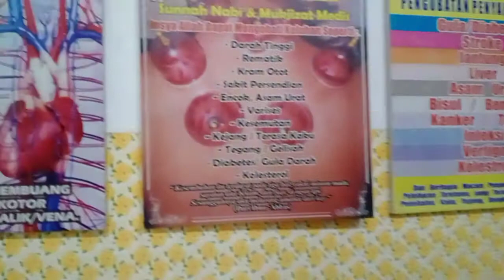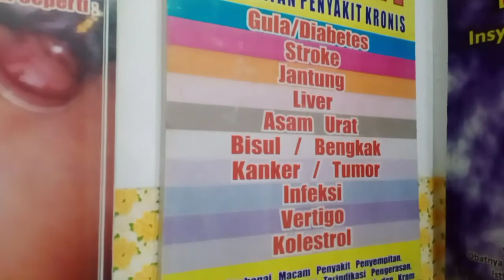Penyumbatan pembuluh darah jantung sembuh dengan terapi lintah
Pengobatan jantung, dengan terapi lintah